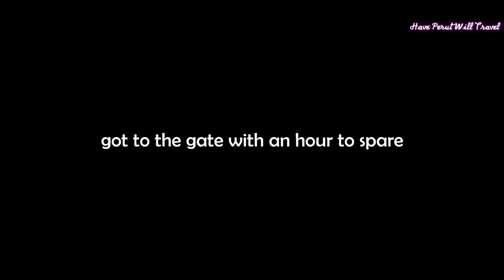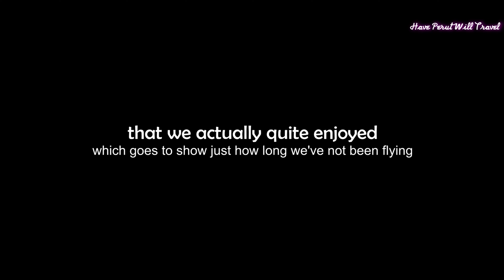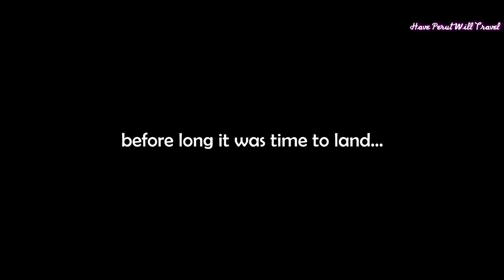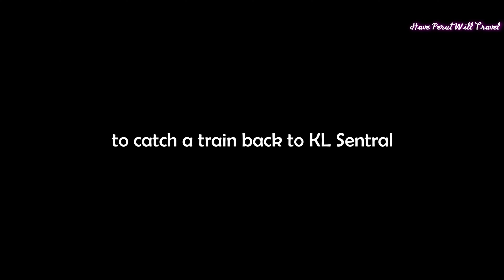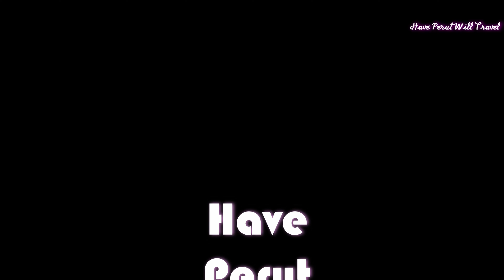Flying ✈ from KUCHING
✈ from Kuching!

Six chaotic days later and it was time for us to leave Kuching and leave Brendan to his studies. We checked out of our lovely Airbnb and took a final drive to UNIMAS to drop Brendan off at his college. After spending a little time there we bade our farewell and headed to Kuching International Airport about half an hour away.

At the airport we handed our rental car back to Awang Amirul and went inside. We had bought our return tickets Kuching ✈ Kuala Lumpur from Malaysia Airlines and checked in our luggage at their counter. We eventually boarded the flight MH 2529 which would also take approximately an hour and a half. The captain was Cpt Yap, and the lead cabin crew was Syaiful.

Our second time on an airplane since the pandemic two years ago, and the jitters had since not gone away. Thankfully, the airplane had inflight entertainment so I did the best I could to take my mind off the flight. The flight took off at 2:00PM.

I have never enjoyed air travel, preferring land anytime, but under the expert hands of Capt. Yap the flight was exceptionally smooth and almost turbulence free. Both take-off and landings were drama-free, and this flight again will go a long way to getting us used to air travel again.

The flight landed in KLIA at 3:22PM, and after collecting our luggage we headed down to Level 1 to buy our ELT train tickets to KL Sentral. It was a pleasant half an hour train ride, and at KL Sentral we caught a Grab home.

Thus ends this instalment of videos on Kuching, and we hope to bring you more in December!

We shoot primarily with:
• Panasonic Lumix G Vario 12-60mm ƒ/3.5-5.6
• Panasonic Lumix G 20mm ƒ/1.7